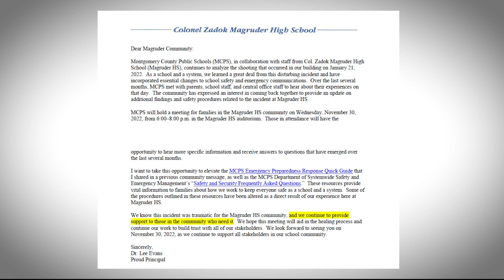Montgomery County mother demands answers after her son was shot inside his school back in January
Mother speaks out after her son, 15-year-old DeAndre Thomas, was shot by a fellow student in the bathroom of Magruder High School.